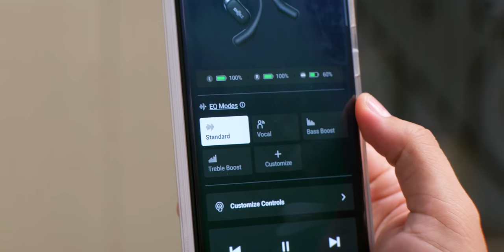TWS terbaik untuk olahraga outdoor ft Indy Rahmawati || Shockz Openfit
Kalian suka lari sambil dengerin musik? tapi takut klo dijalan ga kedengeran? atau males pake yang tipe Bone Conduction? KALIAN KUDU COBA INI!!